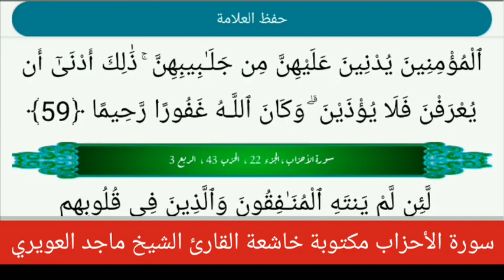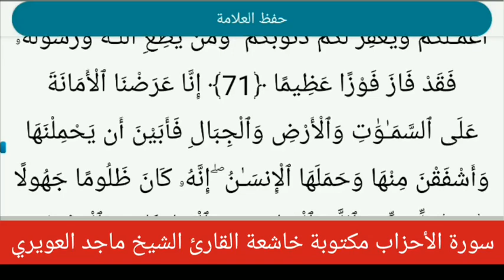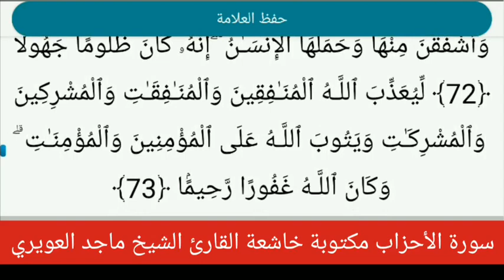حريز المهري سورة الأحزاب مكتوبة خاشعة القارئ الشيخ ماجد العويري أرح سمعك وقلبك مع صوته الخاشع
جزاكم الله خير الجزاء قناتكم قناة القرآن الكريم الشيخ ماجد العويري هاته تهتم بنشر القرآن الكريم والأمور الدينية مع ترتيل لأجمل الأصوات للمقرئين ، ومحاضرات ودروس ودينية ، وأحاديث نبوية ، وأناشيد دينية المرجو الإشتراك في القناة و تفعيل الجرس حتى يصلكم كل جديد و شكرا جزيلا